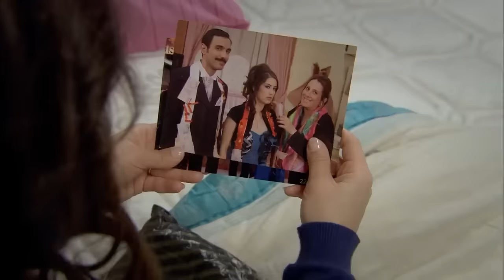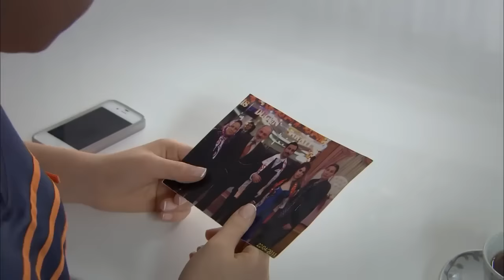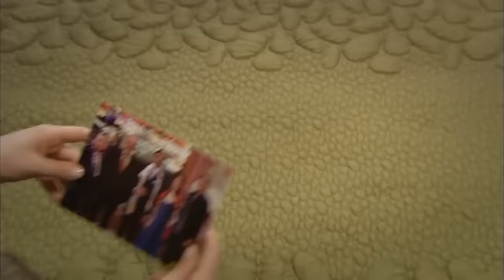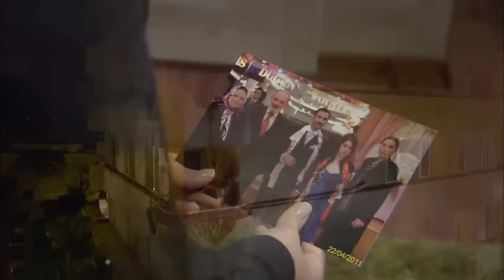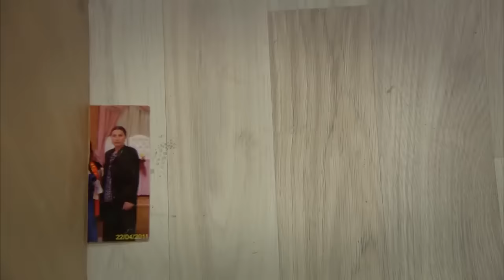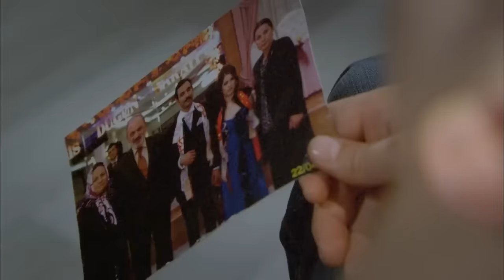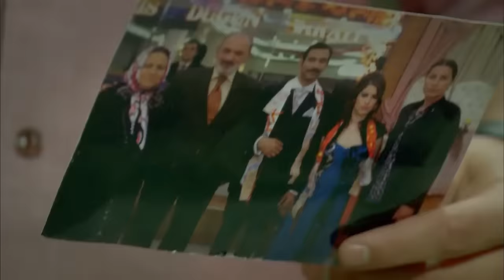ፈሪሀ ክፍል 100